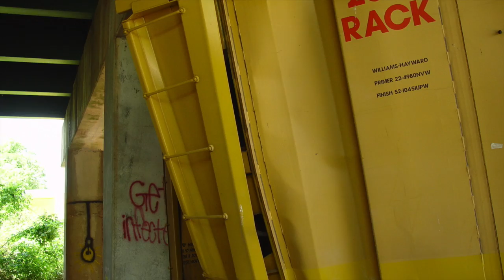Train Derailment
Train Derailment..CSX Train Wreck.